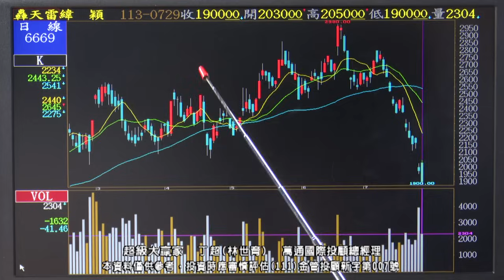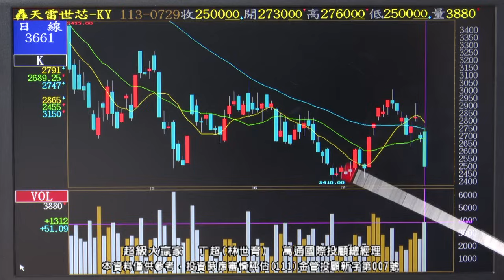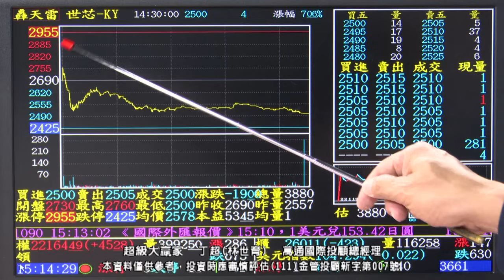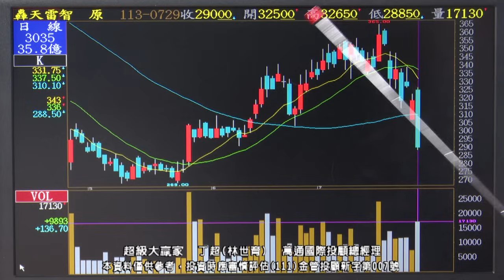20240729 1800 丁超 超級大贏家